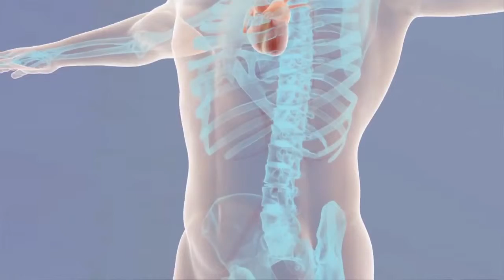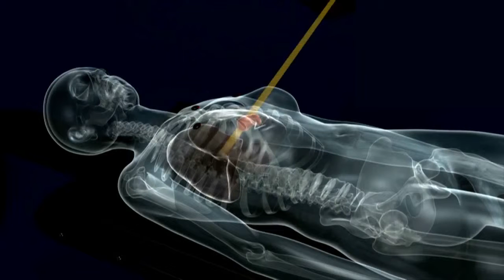CyberKnife: Our Expert’s take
To consult a doctor from Medanta Radiation Oncology Institute, click the

A revolutionary non-invasive radiosurgery, CyberKnife robotic Radiosurgery System is the world’s first such system, designed to treat tumors (cancerous and non-cancerous) anywhere in the body. Know what our experts at Medanta have to say about it.